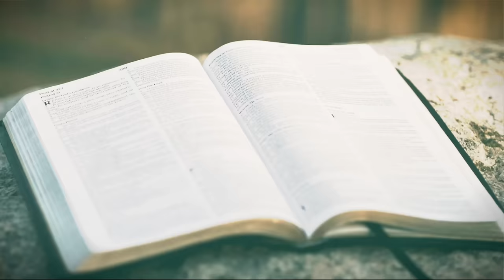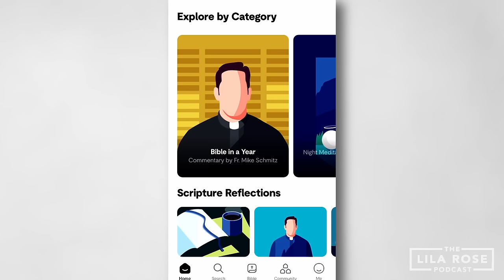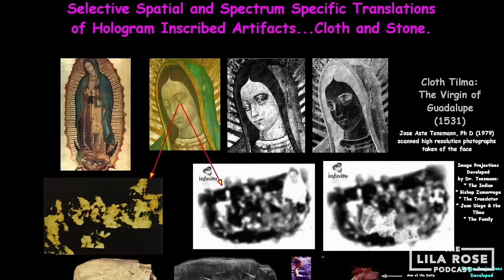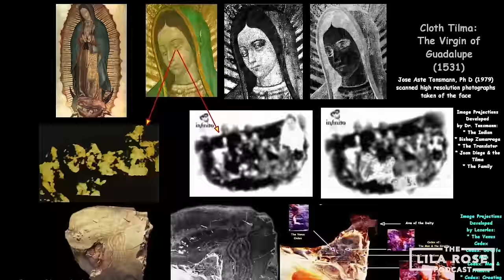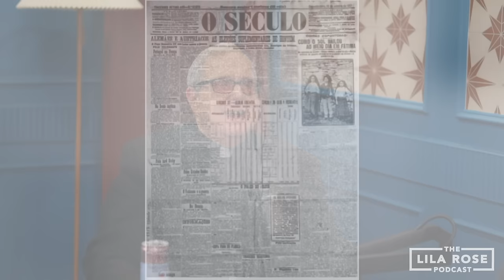Evidence Mary Visited Us In Modern Times w/ Fr Spitzer | The Lila Rose Podcast E136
What are Marian Apparitions? Is there any historical or scientific evidence to support Mary appearing or are these incidents hoaxes? What impact did Mary’s alleged appearances have in history? In this episode, I sit down with philosopher Father Robert Spitzer to discuss all things Mary. In particular, we talk about the three most famous apparitions: Guadalupe, Fátima, and Lourdes. We discuss the incredible supernatural clues and evidence we have that can make these events so believable.

A big thank to our partner, EWTN, the world’s leading Catholic network!

00:00:00 - Intro
00:01:23 - Intro Fr Spitzer: I’m a Jesuit Priest
00:03:03 - Majority of scientists/doctors believe in God
00:04:18 - 4 New Books
00:05:24 - What are Marian apparitions?
00:06:01 - No requirement for Catholics to believe
00:11:07 - Hallow
00:11:57 - Our faith is part of a family
00:17:18 - Mary has a good retirement home!
00:20:19 - Scavi in Rome, requests for St Peter’s prayers
00:23:09 - Our Lady of Guadalupe
00:24:38 - Bishop of Guadalupe
00:26:20 - Castilian roses
00:29:12 - Tilma: work of art
00:30:10 - Good Ranchers
00:31:08 - Historical context of Juan Diego’s time?
00:34:12 - The native religions reveal what we take for granted in the new testament
00:34:51 - Moving a populace towards an idea of a divine family
00:35:54 - Mary always has a civilizing influence on religion…
00:37:11 - Bombed tilma survived…
00:38:20 - Why is it significant that Mary was pregnant?
00:43:13 - Image in the iris
00:44:05 - 10 Things About the Tilma to Know
00:44:30 - Cactus fiber that is 500 years old
00:46:45 - No known pigment…
00:47:31 - No preparation of the canvas of any kind…
00:48:39 - No under-sketching at all…
00:48:56 - no brush strokes…
00:50:45 - Unexplainable irregularities
00:51:07 - Daniel Castellano
00:51:46 - Ophthalmoscope
00:52:31 - depth of retina?!
00:55:46 - EveryLife
00:56:54 - Measuring by Pixels
00:58:47 - Archbishop in the reflection…
00:59:04 - his translator
00:59:18 - native
00:59:33 - Juan Diego with roses
01:04:53 - Jose Aste Tonsmann
01:06:37 - Our Lady of Guadalupe, pray for America
01:06:53 - Fátima
01:07:30 - Star placement - same as year and day of occurrence
01:08:58 - Our Lady of Fátima: July 17, 1917
01:13:41 - 40,000 People Watching!
01:15:44 - Sun transforms with a silver halo
01:16:13 - Not damaging their eyes!
01:18:14 - Sun is drying off everyone’s wet clothes
01:19:57 - Main Masonic reporter
01:20:54 - Fr Jaki book of Fátima
01:25:23 - 10^1,300!
01:25:60 - What was the message of Fátima?
01:26:15 - 1 Secret, a vision of hell
01:28:56 - Message about Russia
01:36:35 - Our Lady of Fátima appears very different than Guadalupe
01:42:16 - 5,000 People Come Out to Watch
01:44:25 - Song of Bernadette
01:47:46 - A trickle of miraculous water…
01:49:40 - Waters flood in…
01:49:53 - two kinds of miracles
01:58:30 - Thanks EWTN